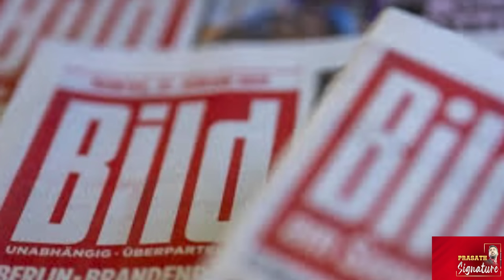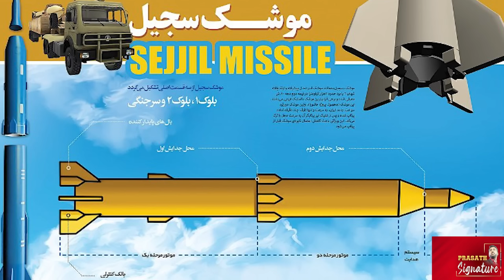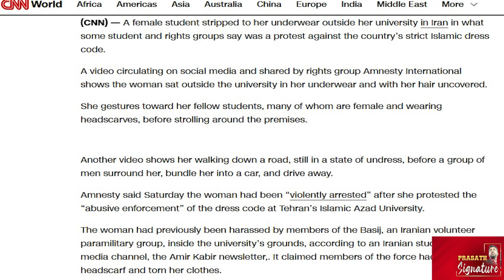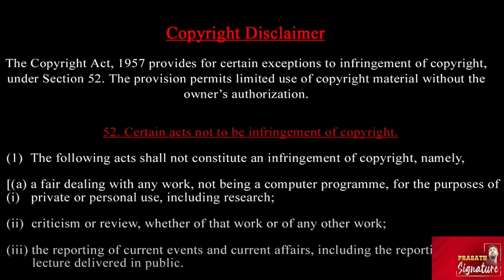இஸ்ரேலில் 40 நிமிடம் கெத்து காட்டிய Lebanon Drone - செங்கடலில் Israel magic "LORA " - என்னயா அது ?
Iran's Islamic Revolutionary Guard Corps chief, Major General Hossein Salami, issued a warning to the US and Israel. Addressing a rally to mark the 1979 US Embassy siege, Salami said, "Israel and the US cannot survive by slaughtering and killing Muslims." He also added that Iran and the resistance front are not afraid of threats by evil rulers of the US and Israel and will give a harsh response to the enemy front.

Palestine militant group Hamas launched a rocket attack on Israel's Sderot city after Hezbollah rockets struck Tira and Hasharon, injuring over 30 people. Israel's military said Hamas fired two rockets from north Gaza towards Sderot. The attack came after the IDF said two of its soldiers were killed while fighting Hamas militants in north Gaza. Meanwhile, Hamas released footage of its attack purportedly showing the destruction of Israel's main battle tank in Jabaliya

The United States Central Command announced the deployment of B-52 Stratofortress bombers to the Middle East on Saturday, amid escalating tensions between Israel and Iran following recent exchanges of military strikes.

The Central Command deployed the strategic bombers from the 5th Wing at Minot Air Force Base in North Dakota to its area of operations, which includes the Middle East and Near East.
“B-52 Stratofortress strategic bombers from Minot Air Force Base’s 5th Bomb Wing arrived in the US Central Command area of responsibility,” the Central Command said in a post on X.
The deployment is aimed at deterring potential Iranian responses to recent Israeli strikes on Iranian military targets.
Israel reported that it deployed around 100 fighter jets and drones, including advanced F-35 aircraft, for attacks on Iranian bases over a week ago.

Now israel warship moving to redsea . LORA missile attack range 500 KM

Prasath signature